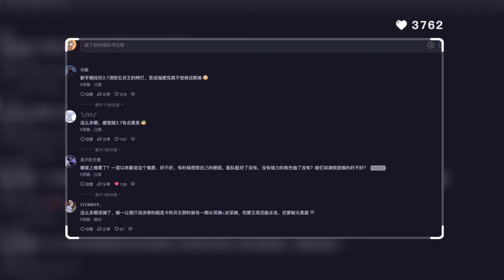有趣现象：晒成绩的玩家越多，深渊就越难，嘿嘿#原神枫丹